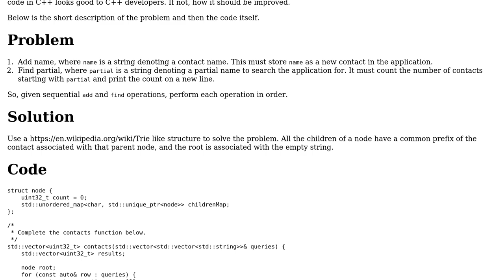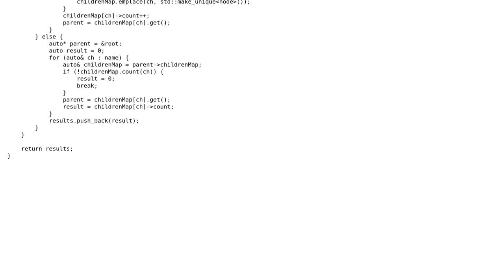Code Review: Contacts programming challenge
With thanks & praise to God, and with thanks to the many people who have made this project possible! | Content (except music & images) licensed under CC BY-SA | Music | Images & others | With thanks to user vnp user Toby Speight user Anatolii and the Stack Exchange Network Trademarks are property of their respective owners. You are responsible for your own actions.